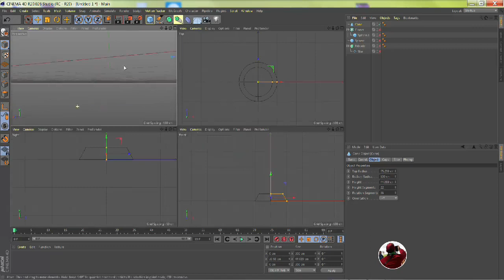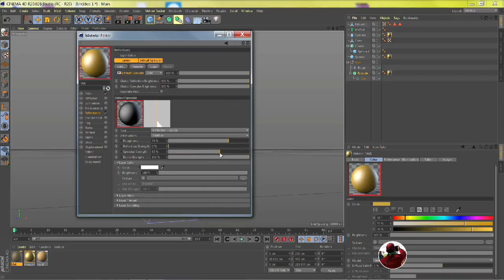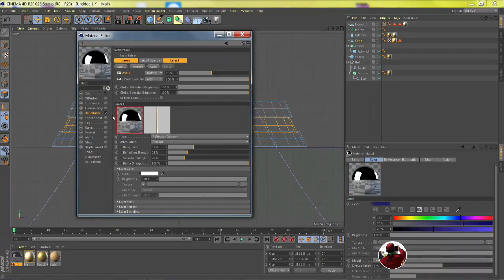africa cup c4d modeling